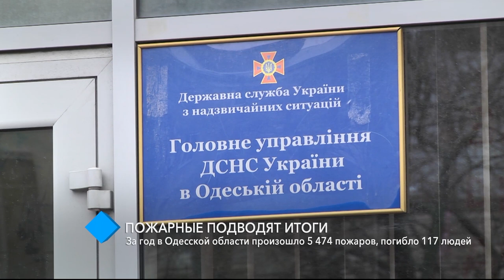За год в Одесской области произошло 5 474 пожаров, погибло 117 людей